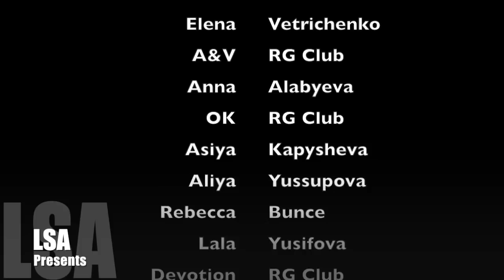Rhythmic Gymnastics International Congratulations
Venera Zaripova, Anna Alabyeva, Kira Protasova, Liliana Braga, Aliya Yussupova, Elena Vetrichenko, Lala Yusifova, Tamara Yerofeeva, Kseniya Moustafaeva, Kristina Ondon and others in International video congratulations